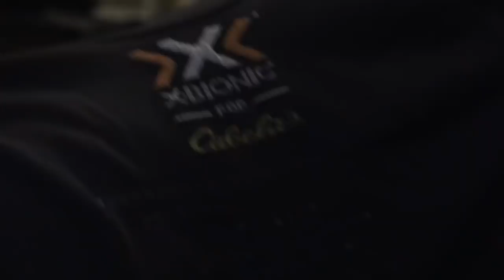Winke's Blog: Cold Weather Hunting Clothing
Bill discusses his cold weather clothing system for keeping warm during the late season.